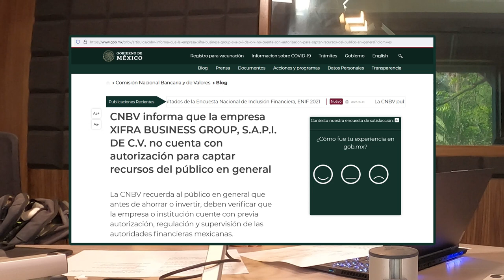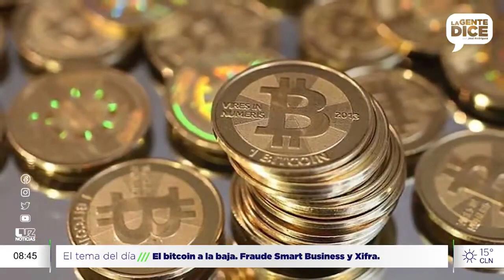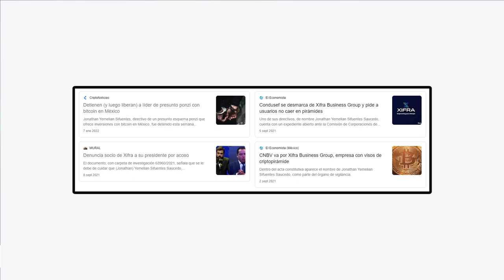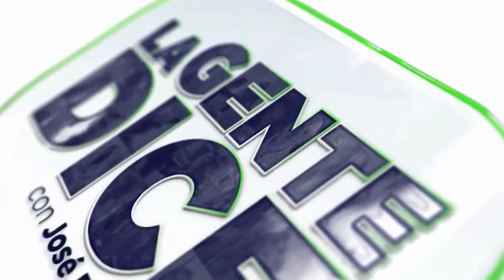Así se gana dinero en Smart Business Corp, ó Xifra Ve este noticiero. 2022 | JuanDeAvilaMx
¿En donde invierten los de Smart Business Corp, ó Xifra?